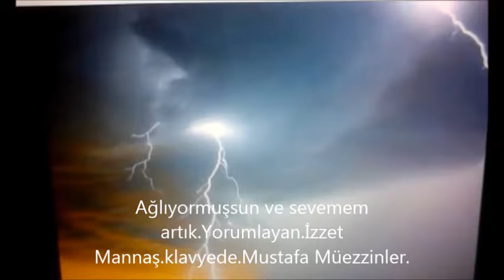Ağlıyormuşsun ve sevemem artık.Yorumlayan.İzzet Mannaş.klavyede.Mustafa Müezzinler.